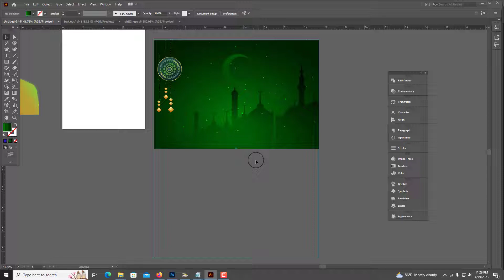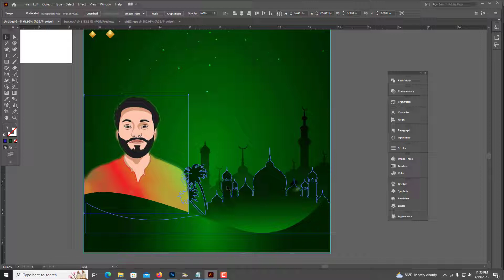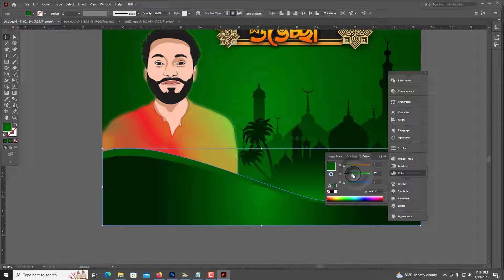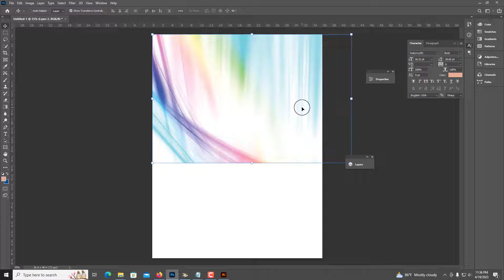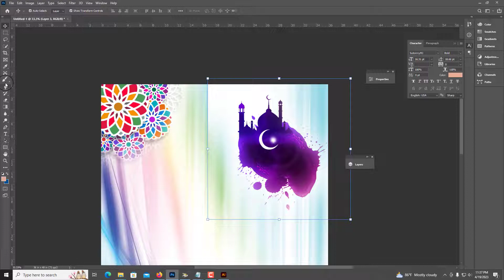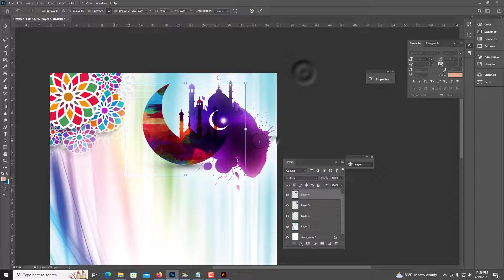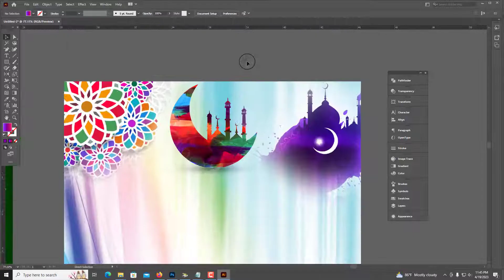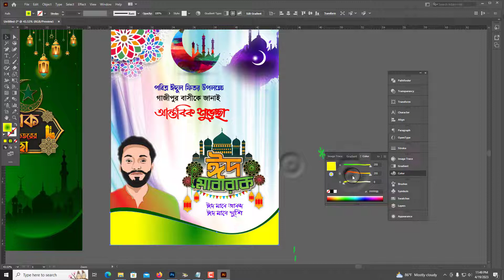Eid Poster Design in illustrator @Eid poster design Eid mubarok poster design free file download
In today's Tutorial, I will take you through a Eid Mubarak poster design  in adobe  illustrator cc , from start to

ঈদ_শুভেচ্ছার_বিলবোর্ড _ডিজাইন
ঈদ_শুভেচ্ছার _ডিজাইন
ঈদ মোবারব পোস্টার ডিজাইন
# eid_poster_row_file
# eid_poster_main_file
# eid_banner_eps_ai_psd_file